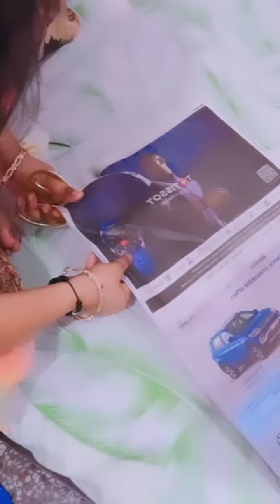crafting crafting craftingvideos bestshortstoday bestvideo2024 newvideo newsupdate subscribe